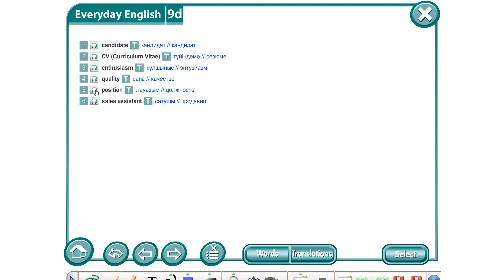9 grade Module 9d words Zhukova TV